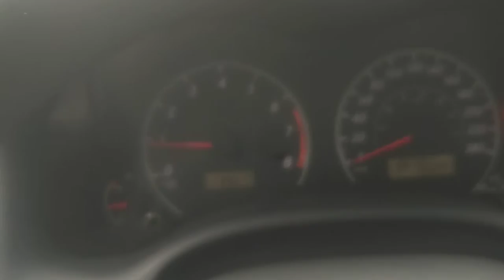2013 Corolla 56,000miles (true mileage)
Nigerian used